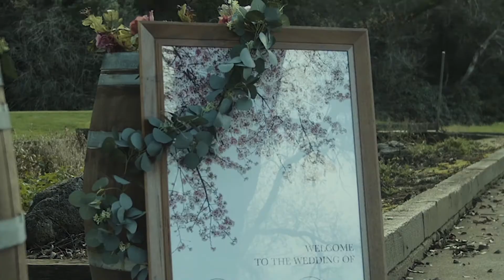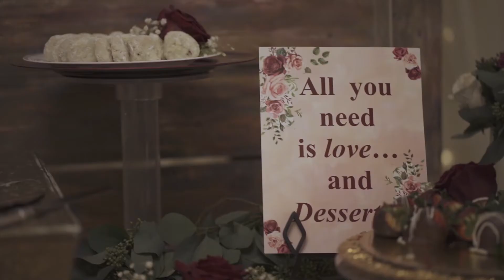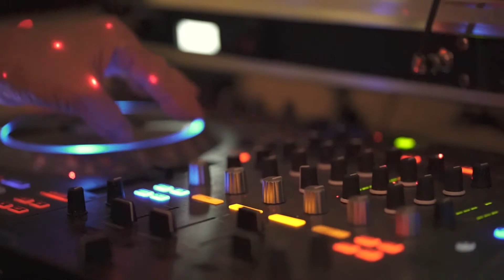Cinematic Wedding film Highlight Color Graded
Cinematic Wedding Grade, California, USA
Color Graded Wedding Film
Young couple's wedding